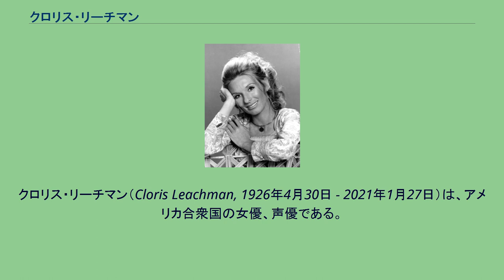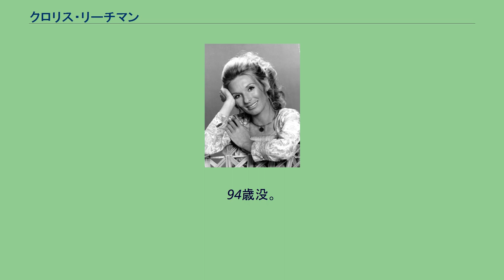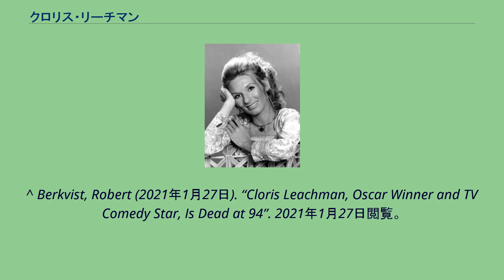クロリス・リーチマン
クロリス・リーチマン（Cloris Leachman, 1926年4月30日 - 2021年1月27日）は、アメリカ合衆国の女優、声優である。
1926年4月30日、3姉妹の長女としてアイオワ州デモインに生まれる。
地元の高校を卒業後、ノースウェスタン大学とイリノイ州立大学で演劇を学んだ。
1946年にミス・アメリカを競ったことなどがきっかけで、テレビドラマや映画にも出演するようになる。
その後、本格的に演技を学ぶためにニューヨークへ移り、アクターズ・スタジオへ入学してエリア・カザンに師事。
その後、ブロードウェイ舞台デビューも果たし、着実にキャリアを重ねていく。
1971年に出演した『ラスト・ショー』でアカデミー助演女優賞を獲得したほか、エミー賞では20回以上のノミネートを受けた。
アニメーションの声優としても活動し、宮崎駿監督作品の英語版吹替には2作品参加している。
2021年1月27日、カリフォルニア州エンシニタスの自宅で老衰のため死去。
94歳没。
^ “Cloris Leachman Wins Supporting Actress: 1972 Oscars”. Oscars. 2020年12月15日閲覧。
^ Carmel Dagan (2021年1月27日). “Cloris Leachman, Emmy and Oscar Winner, Dies at 94”. Variety. 2021年1月27日閲覧。
^ “Cloris Leachman, Oscar-winning actress and prolific TV star, dies at 94”. Los Angeles Times (2021年1月27日). 2021年1月27日閲覧。
^ Berkvist, Robert (2021年1月27日). “Cloris Leachman, Oscar Winner and TV Comedy Star, Is Dead at 94”. 2021年1月27日閲覧。
^ “「ラスト・ショー」米女優Ｃ・リーチマンさん死去”. 日刊スポーツ. (2021年1月28日). 2021年1月28日閲覧。